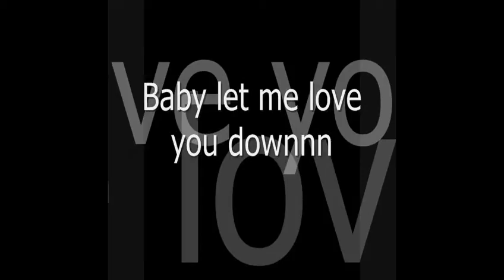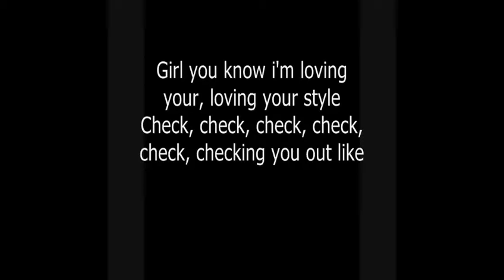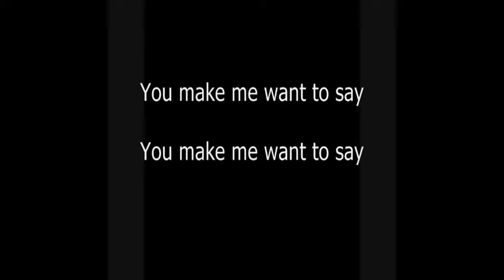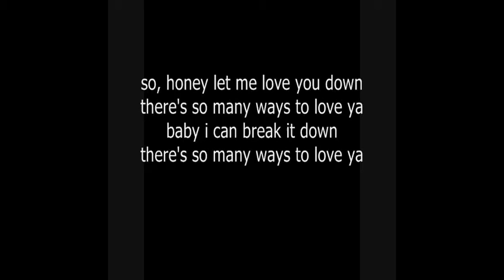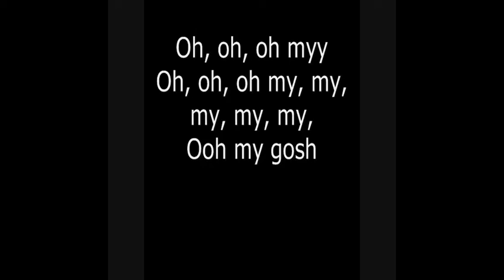Oh My Gosh (OMG) - Usher ft. Will.i.am [LYRICS].mp4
mades